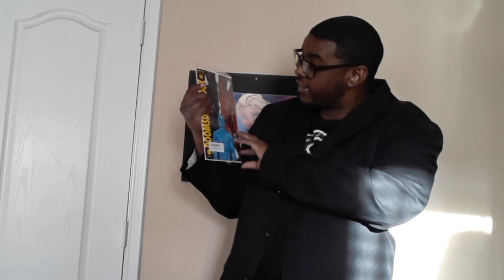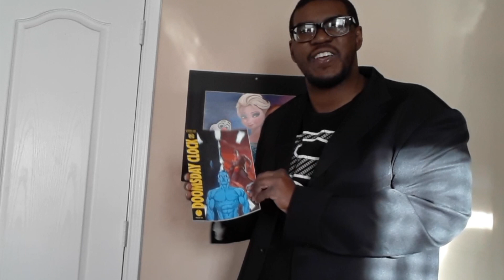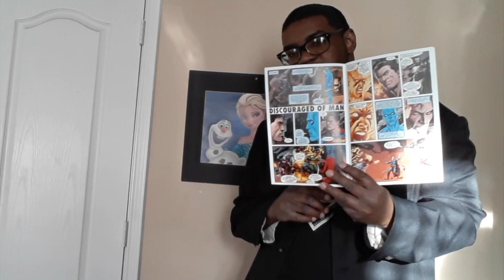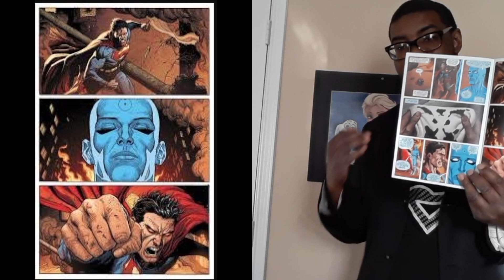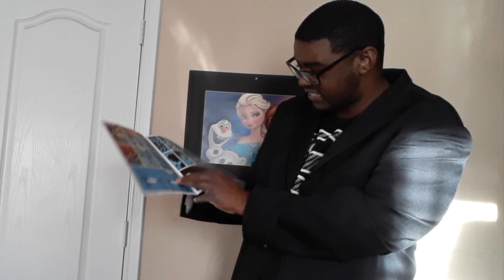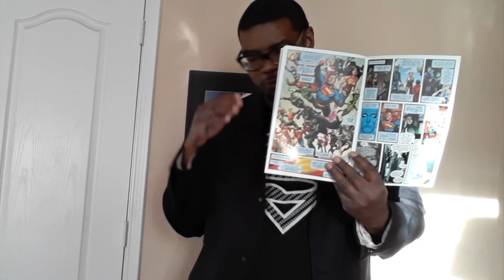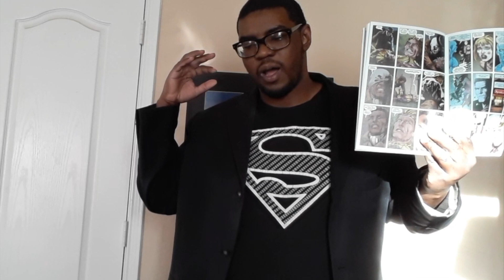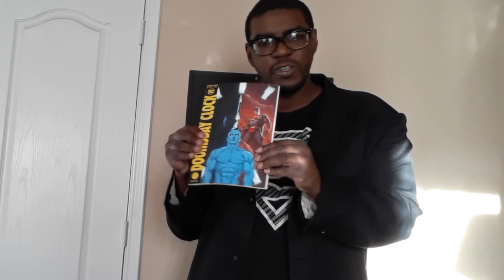Doomsday Clcok #12 Review